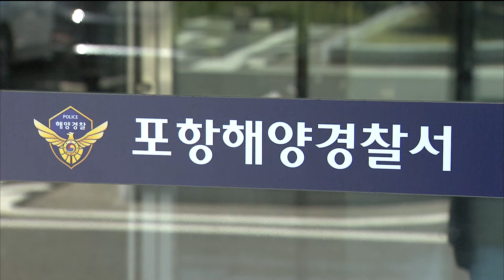다이버 동원 '수산물 싹쓸이'..7일 만에 3.3톤 잡아 (2024.07.17/뉴스데스크/포항MBC)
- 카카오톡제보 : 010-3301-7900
- 카카오톡ID : PHMBCJEBO